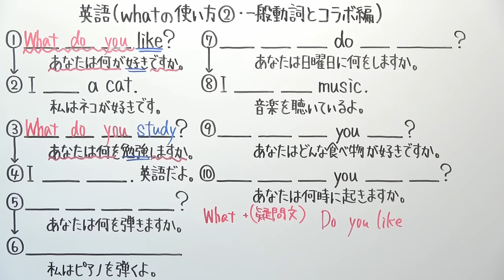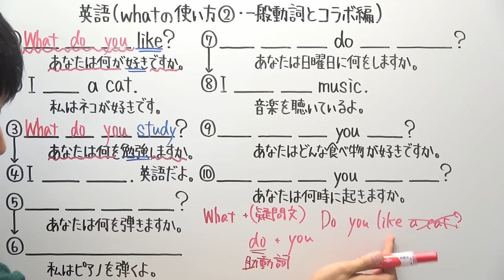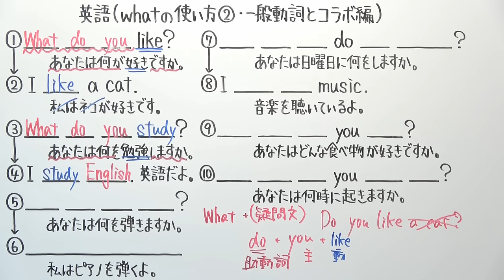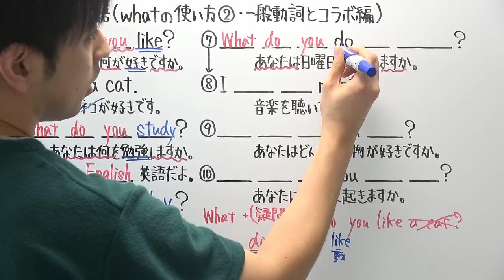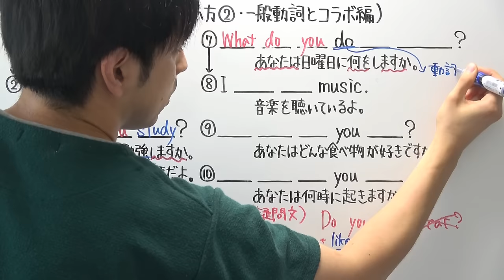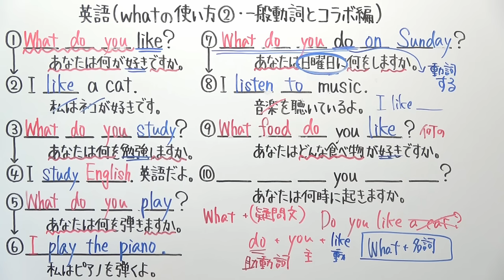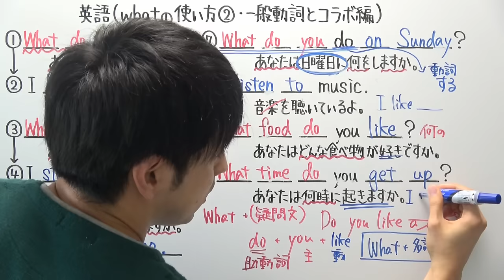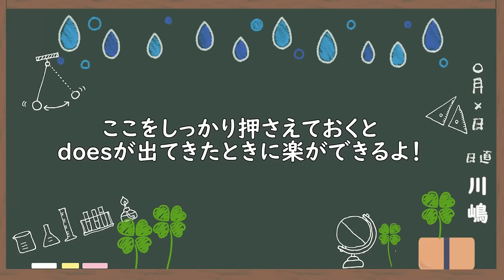【英語】中1-18 whatの使い方②(一般動詞とコラボ編)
‹使用音源›
「甘茶の音楽工房」